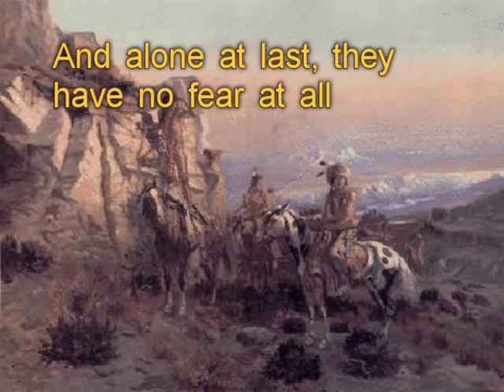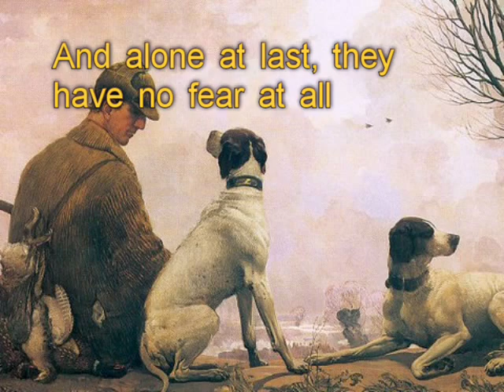Ornella Vanoni - Great Hunters (I grandi cacciatori)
Great hunters, they never make mistakes